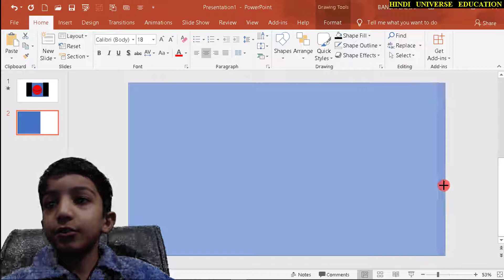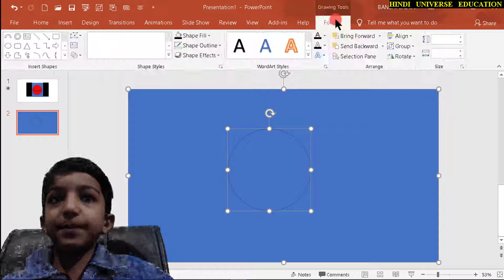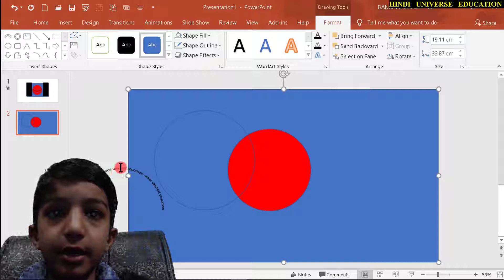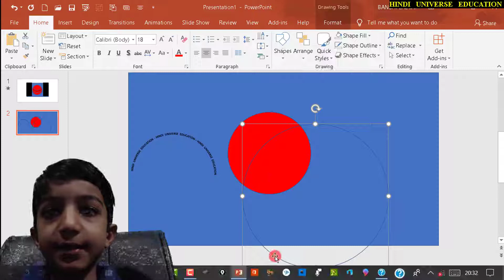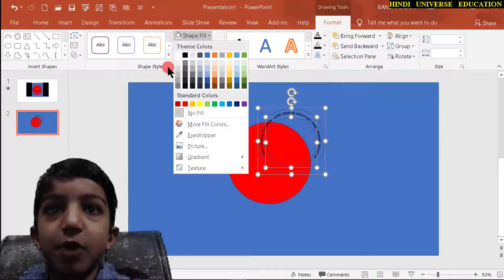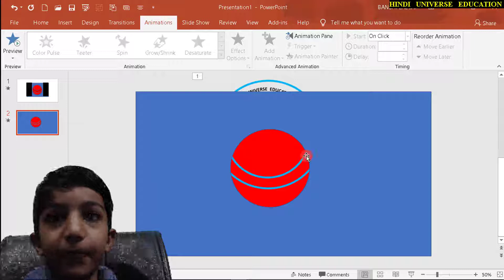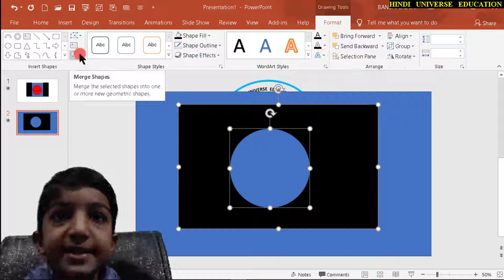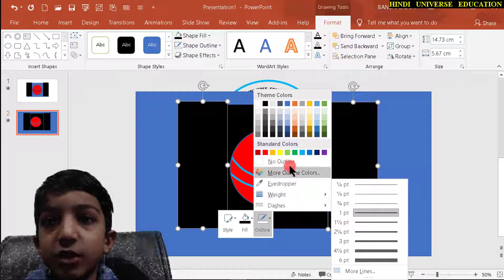TEXT AND BALL ANIMATION in powerpoint in hindi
FOR CTET ,TET ,ALL TEACHER EXAMS --NCF 2005---

FOR CTET ,TET ,ALL TEACHER EXAMS --RTE 2009

CCA RULES FOR GOVT EMPLOYEES--

GF AND AR FOR JUNIOR ACCOUNTANT AND GOVT EMPLOYEES

MIDWIFERY FOR GNM, ANM,नर्स ,मेडिकल EXAMS

RSR FOR ACCOUNTANT AND GOVT EMPLOYEES

CONSTITUTION OF INDIA  FOR ALL EXAMS---

 how to make 3d object in powerpoint IN HINDI